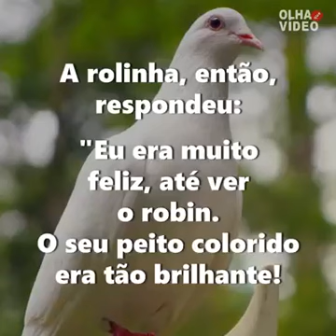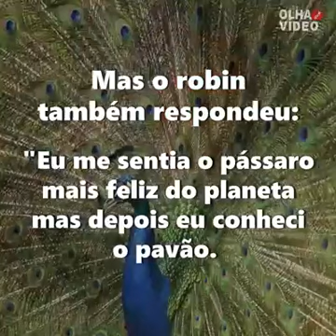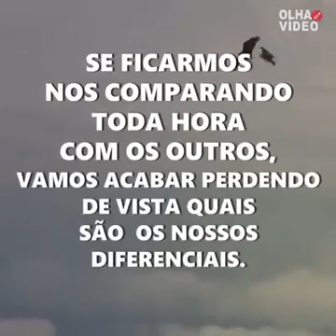Cheat video 66